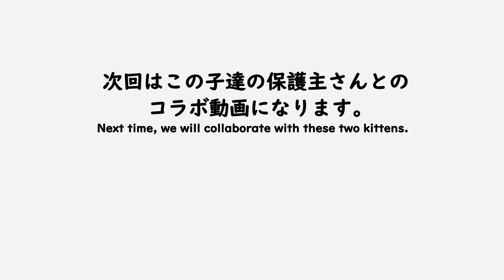預かった子猫について大切なお知らせと告知 Important notice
説明
南の島にて動物保護活動をしています。
　動画の動物はラフコリー以外みな保護動物です。現在🐈約40匹🐕2匹、といつも仲良く暮らしてます‼️
　将来は、YouTubeの一部収益で動物保護活動に頑張る個人の方やNPOのお役に立ちたいです。

★『ネコヤギハウスの猫の名前紹介』　この２動画をご覧いただければネコヤギハウスの猫の名前がほとんどわかります！

それを食い止めるために獣医師の方と相談しFIP対策として医療用サプリ個人輸入を始めております。
(保護猫達の健康管理維持や去勢避妊手術のため様々な医療も含む)

★Amazon支援物資 ご協力いただければありがたいですm(__)m↓

【関連動画】
【子猫爆食い】ご飯の為によじ登ってくる子猫達　Kittens climbing up to eat a meal.

置き去りにされた４匹の子猫にミルクを飲ませて　病院に連れていきました。